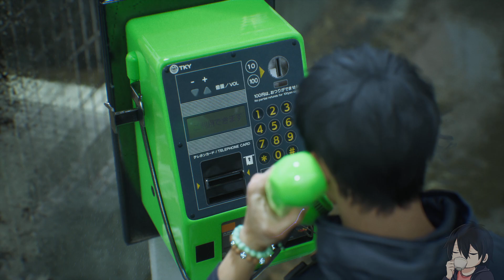Pein - Ghostwire Tokyo - Part 12 [Deutsch]